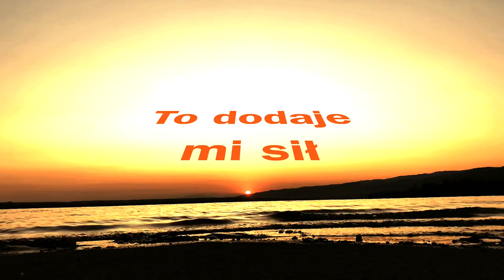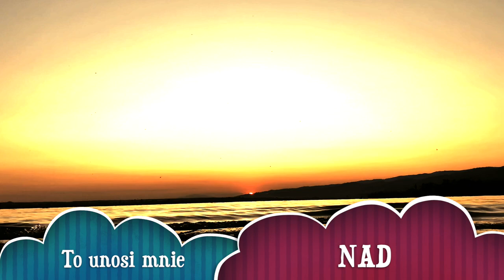"To dodaje mi sił". Mieszko Krzyś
Utwór zainspirowany moim osobistym doświadczeniem czegoś strasznego :) w wieku 34lat ! ( bardzo rozległy udar mózgu, śpiączka 10 dni/ trepanacja czaszki, wycięcie móżdzku itp :) Wow ! aż mi samemu trudno uwierzyć że to mnie spotkało !!
Obietnica Boga - że wyjdę z tego i bede całkowicie sprawny - sprawdziła się , wbrew przypuszczeniom lekarzy ! Wow !
Zaraz po "obudzeniu" - wogóle NIE umiałem CHODZIĆ, słabo mówilem, widziałem PPooddwwóójjnniiEE i wiele wiele innych "zakrętów"  itp itd a teraz Żyje i funkcjonuje Normalnie :) !
Za to mam wspaniałe przekierowanie pewnych rzeczy .
                                                                                                         " TO DODAŁO MI SIŁ "

"To dodaje mi sił " - muzyka/wykonanie/produkcja itd , itp
                                        Mieszko Krzyś